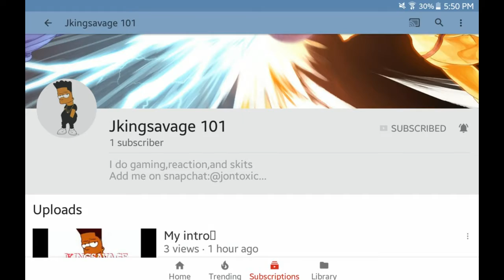GOOOOOOOOL!!!!!!|Overwatch: Origins Edition|SUMMER GAMES EVENT